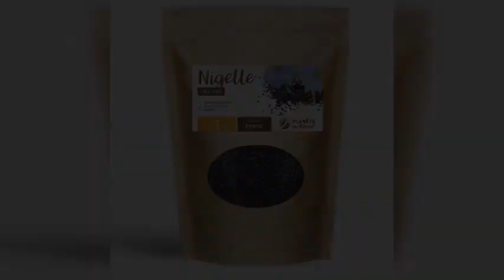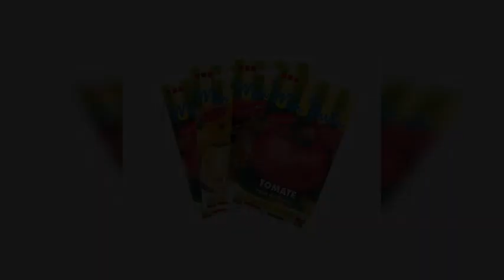Combien de graines dans le sachet?!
Êtes-vous dépassé par le vaste choix de semences sur le marché? Comment choisir le meilleur fournisseur quand la même variété est offerte par 4 ou 5 compagnies différentes? C’est déjà difficile dans les jardineries, où il y a souvent les sachets de 2 ou 3 compagnies différentes dans les étalages, mais quand vous allez à une […]